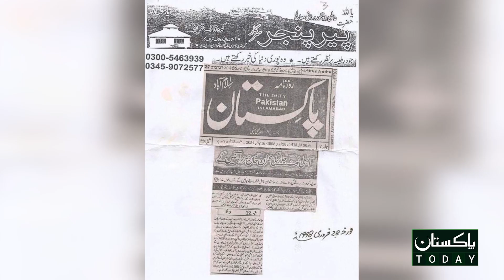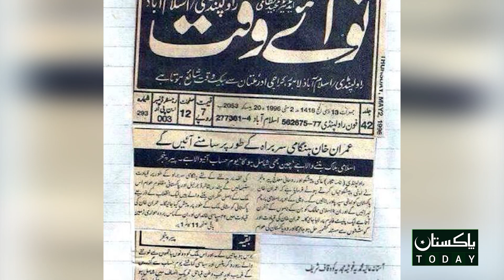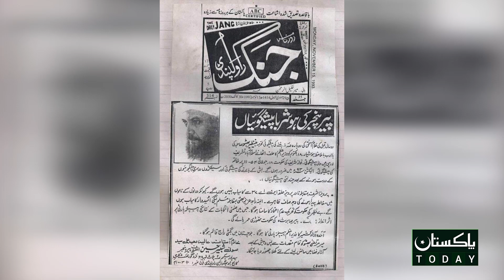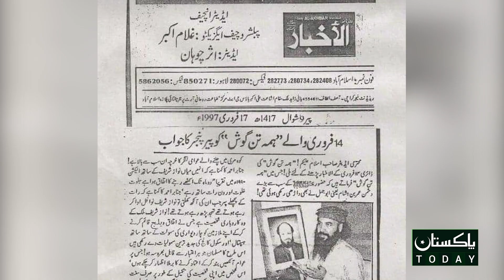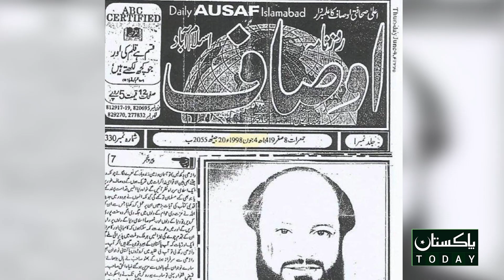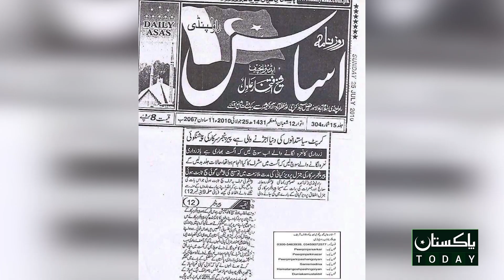army chief or imran khan ki deal peer pinjar ki paishangoi |imran khan prime minister bnyga